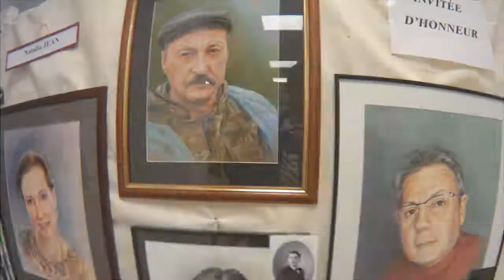Salon peinture et sculpture les "trois tours de gueule" - Giromagny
Exposition de peinture et sculpture  organisé par l'association "Transhumance et tradition" à Giromagny.
Vernissage le 17 février 2018. Ouvert jusqu'au 25 février de 14h à 18h.
Dominique Bizzotto, Nicole Bizzotto.